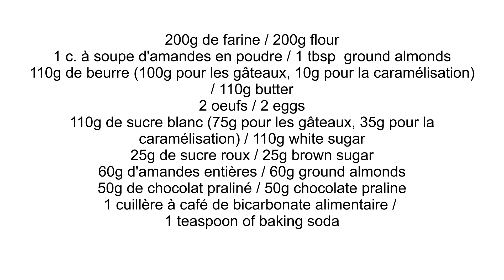Les cookies praliné et amandes caramélisées - recette facile et rapide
Moelleux et croquants à la fois, c'est une pure régalade !
Les ingrédients :

200g de farine
1 c. à soupe d'amandes en poudre
110g de beurre (100g pour les gâteaux, 10g pour la caramélisation)
2 œufs
110g de sucre blanc (75g pour les gâteaux, 35g pour la caramélisation)
25g de sucre roux
60g d'amandes entières
50g de chocolat praliné
1 cuillère à café de bicarbonate alimentaire